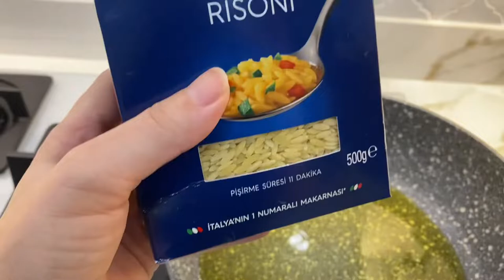Zeytin Yağı İle Tane Tane Pirinç Pilavı Tarifi | Kocanız Başka Pilav Yemeyecek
Zeytin yağında tane tane pirinç pilavı , hem sağlıklı hem lezzetli